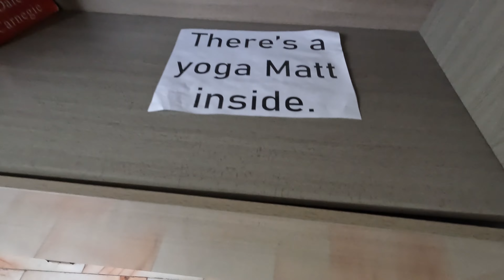ONE MONTH living in Oaxaca, Mexico! 🇲🇽 Amazing AirBNB Tour, and Local Grocery Haul!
We are living in Oaxaca, Mexico for one entire month to enjoy the Day of the Dead celebrations, but also to get an understanding of the local Oaxacan culture! Today we'll show you around both of our airBNB stays, as well as take you along for a local grocery shop.

0:00 Introduction
0:41 Airbnb Tour With a View
2:56 Struggle To Find A Taxi
3:52 Airbnb Tour (Two Floors)
7:45 Walk To Grocery Store
8:35 Grocery Haul
9:05 Chicken Dinner
9:42 Bloopers!